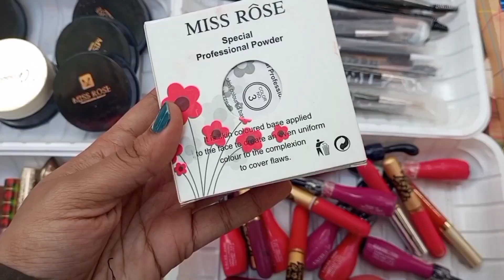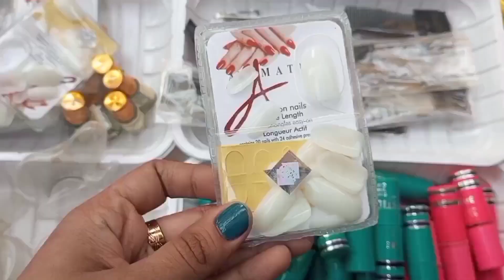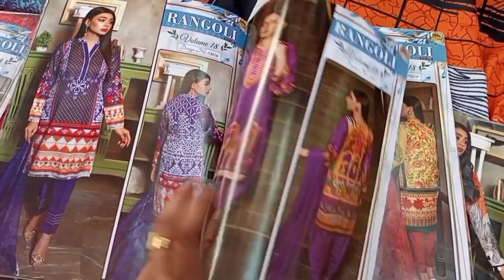Lalukhet Peer Bachat Bazaar Karachi - dresses - Handbags - Jewelry - Cheapest Market in Karachi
Lalukhet Peer Bachat Bazaar - Footwear, Handbags & Fancy Suite - Cheapest Market Karachi